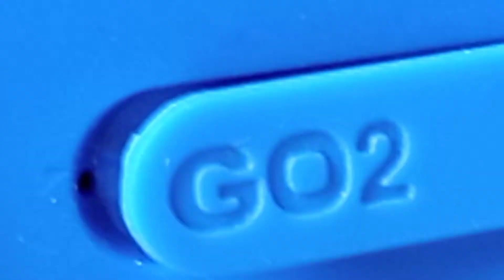Cara mengganti konektor Charger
Ganti connector charger susah gampang..jalur putus 3 sambung pakai satu urat kabel.. simak videonya BOSSKU